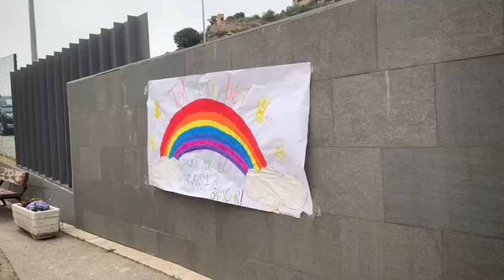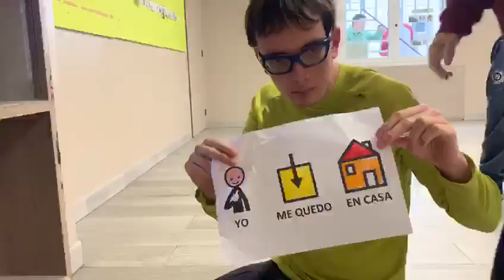Unidad de Atención a la Diversidad Funcional DomusVi Mont Martí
Lxs usuarixs de la Unidad de Atención a la Diversidad funcional DomusVi Mont Martí durante un taller de plástica, nos muestran sus trabajos.